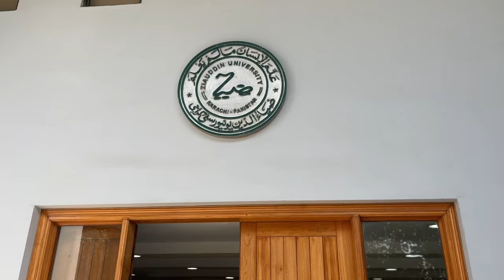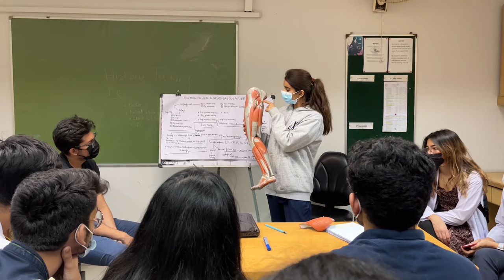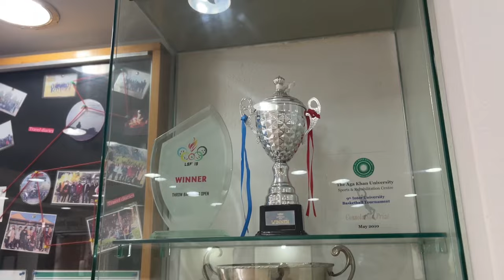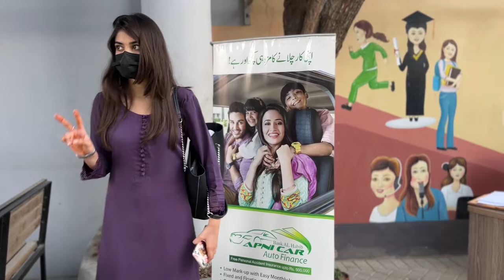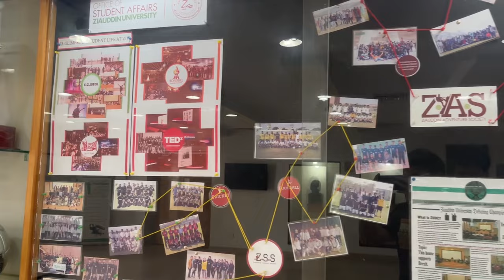A DAY AT ZIAUDDIN UNIVERSITY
Hello guys!!!

This is our life at Ziauddin. I Recorded a random day of our life at Zu and some random moments from other days also. I guess these moments are the only thing which help us get through the medschool. Hope you’ll enjoy the video🤞